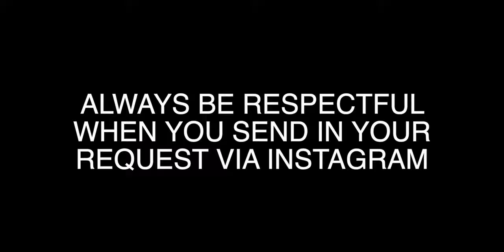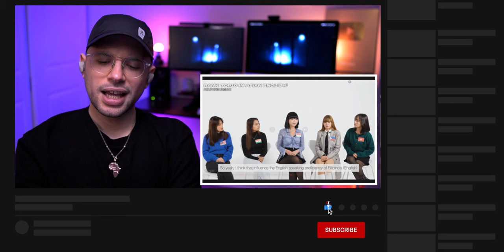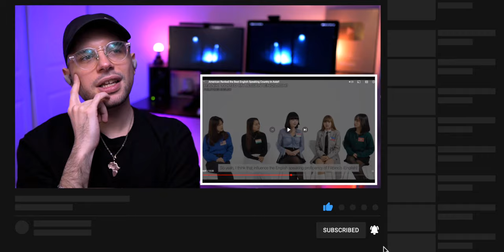Foreigner reacts to AMERICAN Ranks the BEST ENGLISH Speaking Country in Asia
· · ·𖥸· · ·

· · ·𖥸· · ·

· · ·𖥸· · ·

· · ·𖥸· · ·

· · ·𖥸· · ·

· · ·𖥸· · ·

· · ·𖥸· · ·

📖 REACTION DEFINITION:
. re·ac·tion
   rēˈakSH(ə)n/
   noun

· · ·𖥸· · ·